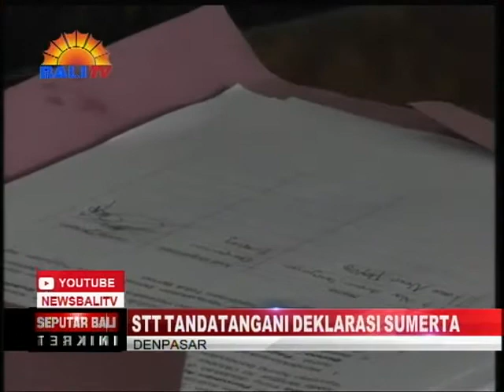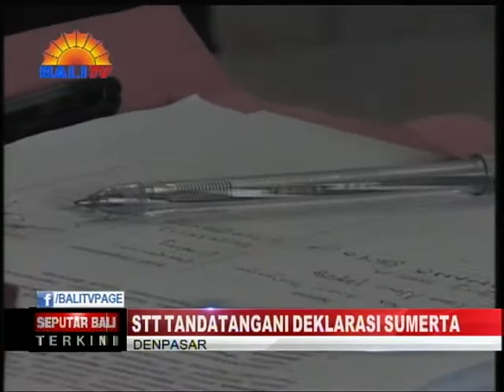STT TANDATANGANI DEKLARASI SUMERTA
SEMAKIN MASIFNYA PENOLAKAN TERHADAP RENCANA REKLAMASI TELUK BENOA DI KALANGAN PEMUDA, MENJADI DASAR PARA PEMUDA DI BALI MENGGELAR PARUMAAN AGUNG SEKAA TERUNA-TERUNI, STT  BALI TOLAK REKLAMASI TELUK BENOA, YANG BERLANGSUNG DI GEDUNG DIRGAYUSA DESA SUMERTA DENPASAR. DIAKHIR PARUMAN, JUGA DITANDATANGANI DEKLARASI SUMERTA YANG MENJADI DASAR PEMBENTUKAN PAGUYUBAN SEKAA TERUNA TERUNI BALI TOLAK REKLAMASI TELUK BENOA.